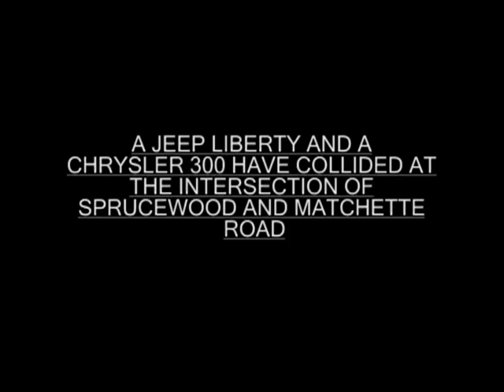CAR CRASH - MATCHETTE AND SPRUCEWOOD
2 cars collided at Sprucewood and Matchette Road in LaSalle, Ontario, Canada on June 26th, 2009. One individual involved was rushed by ambulance to hospital.